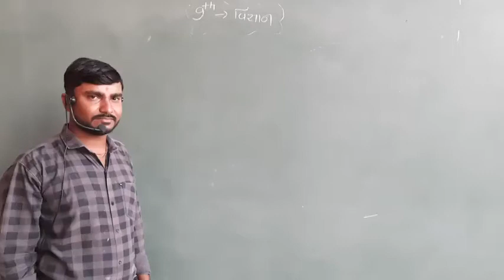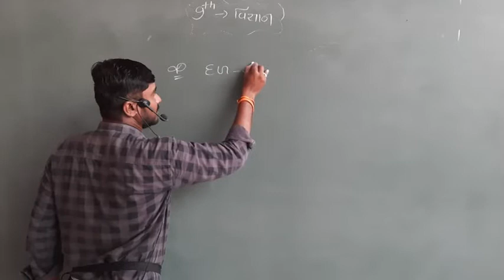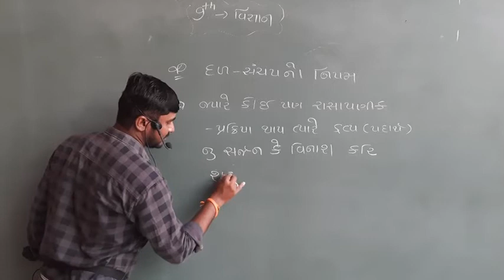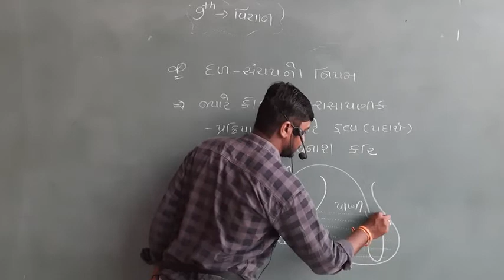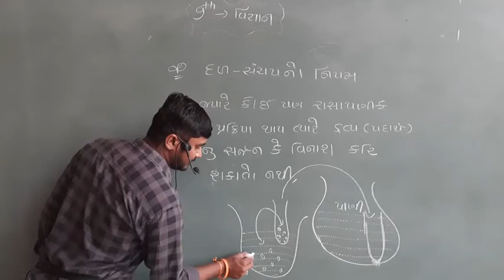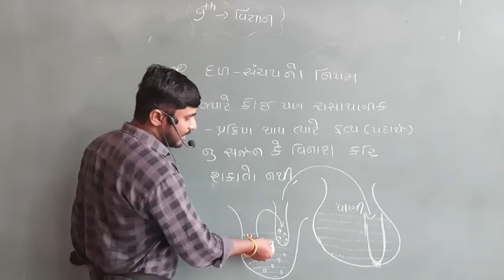Science | std - 9 "પ્રકરણ - 3" PART - 3